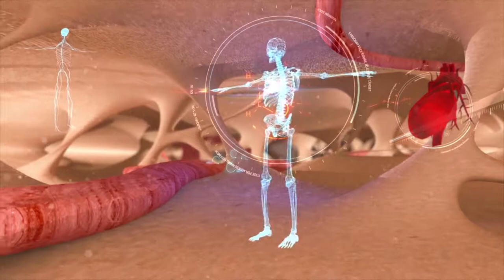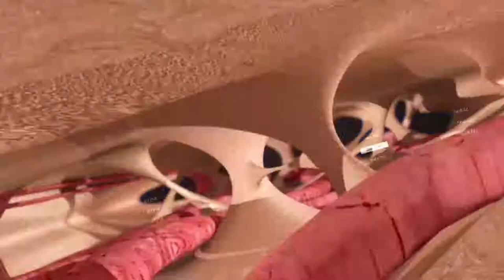Ass dr sci med Uros Babic o karcinomu besike i urinarnim infekcijama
No part of this publication may be reproduced, distributed, or transmitted in any form or by any means, including photocopying, recording, or other electronic or mechanical methods, without the prior written permission of the publisher. For permission requests, write to the publisher, addressed at the address below.